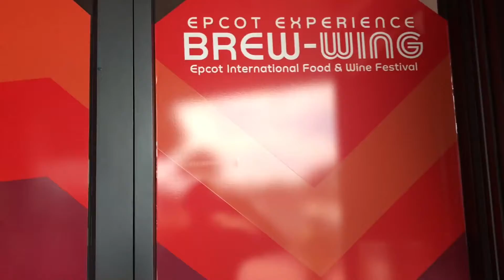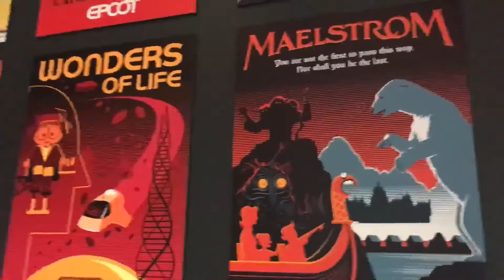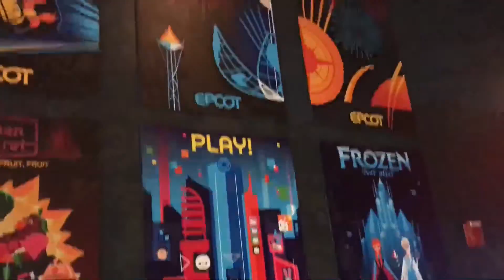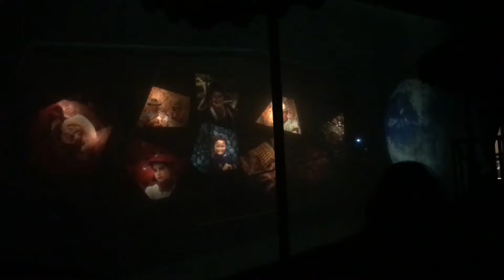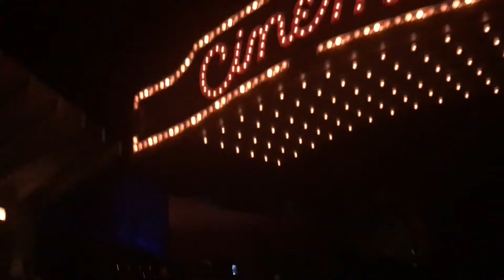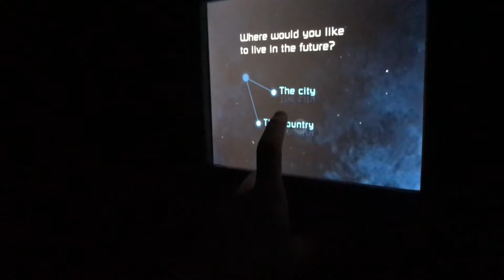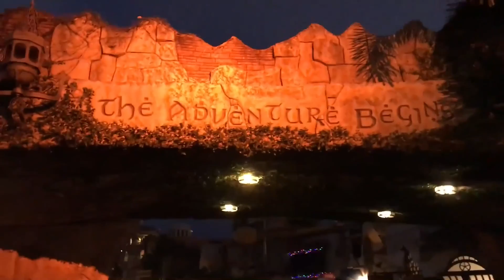Theme Park Tempo: EPCOT fun in October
Come with me as I take a random Wednesday trip to EPCOT.  Low wait times, some great food and drink, and as always some great attractions!!